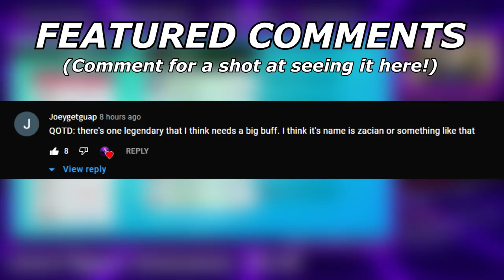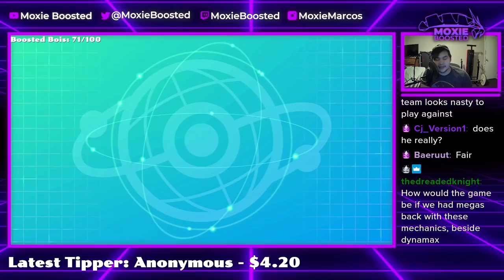HOWL ZAMAZENTA! | Pokemon Sword and Shield VGC 2022 Wi-Fi Battles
I'm so sorry about the crit, Will.

Timestamps:
0:00 - Groudon Team
13:09 - Ho-Oh Zacian Team
28:15- Rematch

5. Download and install OBS Streamlabs with my